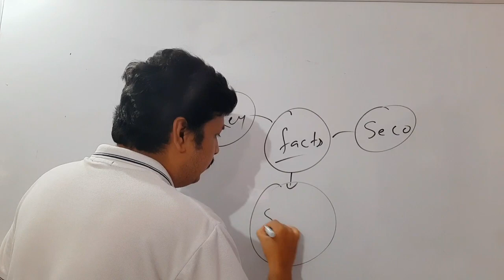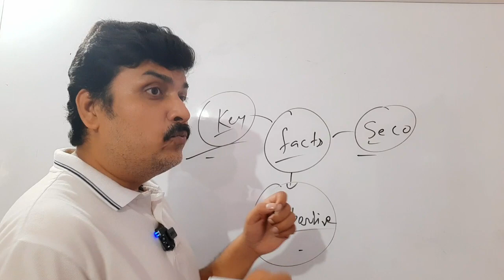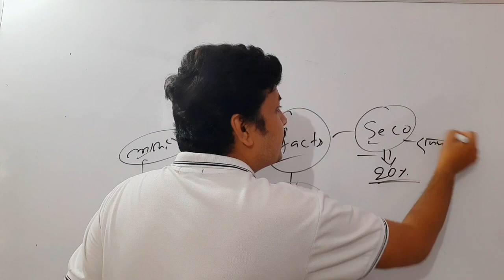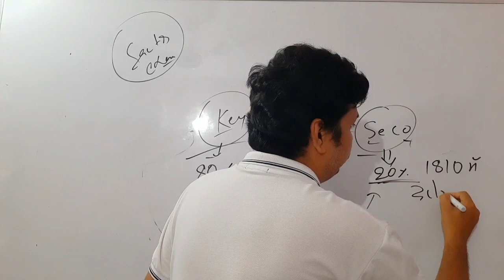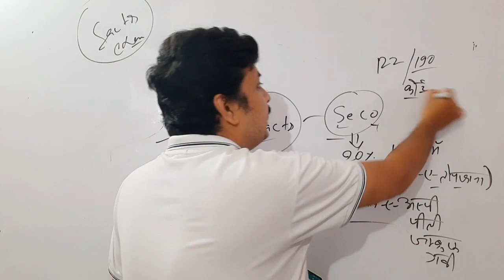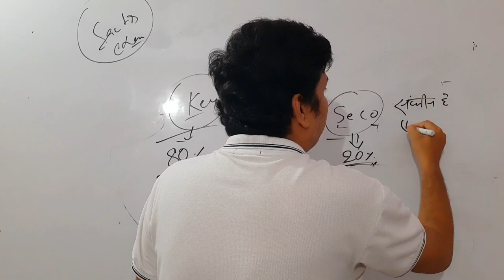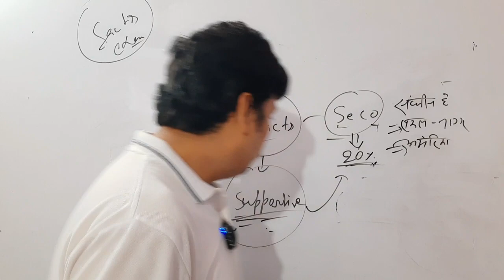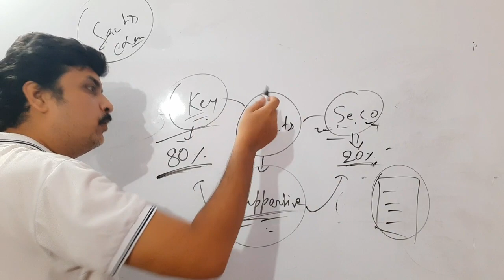Facts का डर छूमंतर - चलो आज ही Facts याद ना होने का भ्रम तोड़े - Exam के लिए 20 दिन भी काफी होंगे